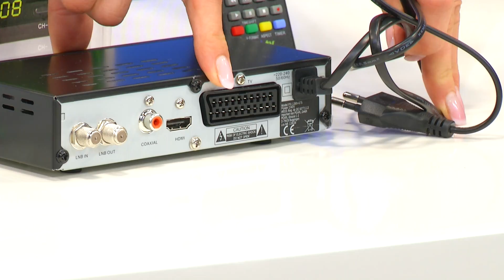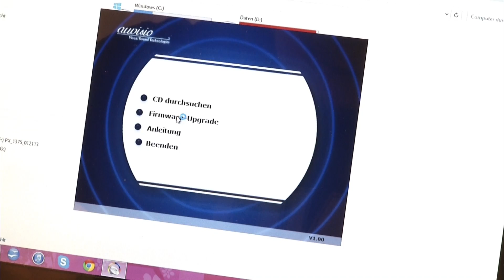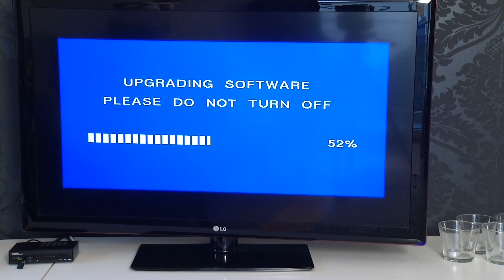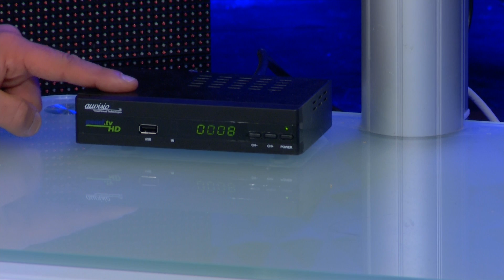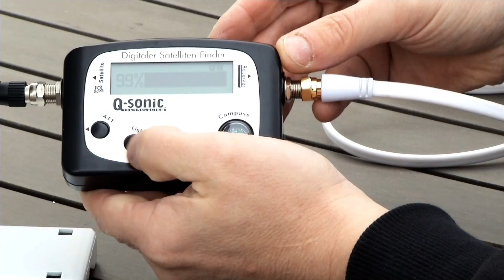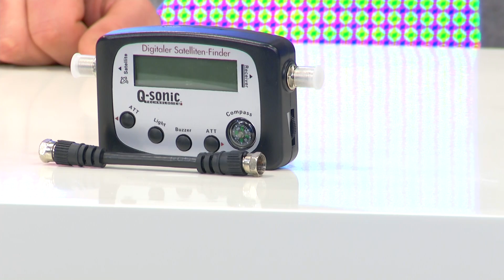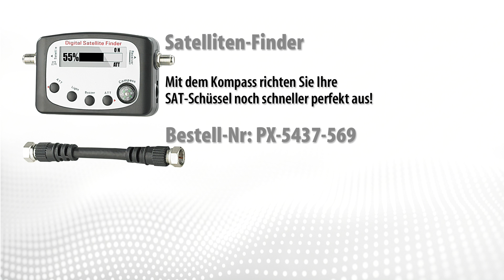auvisio Digitaler pearl.tv HD-Sat-Receiver DSR-395U.SE, Full-HD-Player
In diesem Video zeigen Anne-Kathrin Kosch und Carsten Spengemann alles rund um Antennenkabel.

(00:01:30) auvisio - statt 69,90 EUR jetzt 29,90 EUR

(00:05:30) auvisio Sat Receiver (HD Sat Receiver) - statt 33,90 EUR jetzt 23,99 EUR

(00:07:00) PConKey - statt 45,90 EUR jetzt 29,90 EUR

(00:08:30) auvisio - statt 24,90 EUR jetzt 4,90 EUR

(00:10:00) esoSAT Satellitenschüssel (Sat Antennen) - statt 229,90 EUR jetzt 119,99 EUR

(00:13:00) esoSAT Sat Flachantenne (Sat Anlage) - statt 299,90 EUR jetzt 155,99 EUR

(00:16:00) esoSAT Sat Schüssel (Sat Antenne flach) - statt 299,90 EUR jetzt 189,99 EUR

(00:19:00) esoSAT Antennenkabel (Sat Antennenkabel) - statt 16,90 EUR jetzt 10,99 EUR

(00:21:00) goobay Sat Kabel (Sat Flachbandkabel) - bei PEARL nur 10,99 EUR

(00:23:00) esoSAT Antennenkabel flach (Kabelfensterdurchführung) - statt 17,90 EUR jetzt 6,99 EUR

(00:25:00) esoSAT - statt 79,90 EUR jetzt 43,99 EUR

(00:28:30) esoSAT - statt 29,90 EUR jetzt 19,90 EUR

(00:30:00) esoSAT - statt 39,90 EUR jetzt 25,99 EUR

(00:32:30) auvisio - statt 129,90 EUR jetzt 39,90 EUR

(00:36:30) auvisio - statt 69,90 EUR jetzt 29,90 EUR

(00:37:00) auvisio Sat Receiver (HD Sat Receiver) - statt 33,90 EUR jetzt 23,99 EUR

(00:37:30) PConKey - statt 45,90 EUR jetzt 29,90 EUR

(00:38:00) auvisio - statt 24,90 EUR jetzt 4,90 EUR

(00:38:30) esoSAT Satellitenschüssel (Sat Antennen) - statt 229,90 EUR jetzt 119,99 EUR

(00:39:00) esoSAT Sat Flachantenne (Sat Anlage) - statt 299,90 EUR jetzt 155,99 EUR

(00:39:30) esoSAT Sat Schüssel (Sat Antenne flach) - statt 299,90 EUR jetzt 189,99 EUR

(00:40:00) esoSAT Antennenkabel (Sat Antennenkabel) - statt 16,90 EUR jetzt 10,99 EUR

(00:40:30) goobay Sat Kabel (Sat Flachbandkabel) - bei PEARL nur 10,99 EUR

(00:41:00) esoSAT Antennenkabel flach (Kabelfensterdurchführung) - statt 17,90 EUR jetzt 6,99 EUR

(00:41:30) esoSAT - statt 79,90 EUR jetzt 43,99 EUR

(00:42:00) esoSAT - statt 29,90 EUR jetzt 19,90 EUR

(00:42:30) esoSAT - statt 39,90 EUR jetzt 25,99 EUR

(00:43:00) auvisio - statt 129,90 EUR jetzt 39,90 EUR